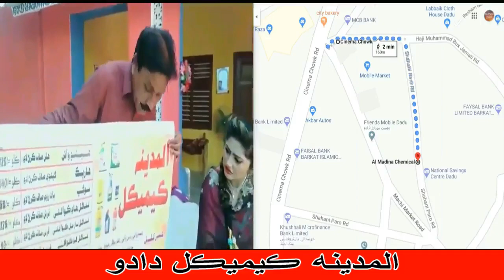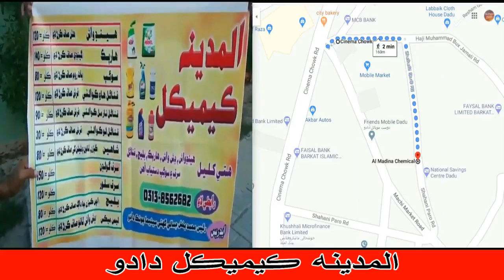DUSHMAN ZAMANO part 1 فلم | KHADIM | CHANDA | FEROZ | AZIZ | RESHAM | REEMA | SINDHI FILM |MANGIDADU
DUSHMAN ZAMANO part 1 دشمن زمانو فلم | KHADIM KHOKHAR خادم کوکر | CHANDA NAZ | LALA FEROZ KUMBHAR | AZIZ QAMBRANI | RESHAM NAZ | AHMED ALI SHAIKH | SAIFULLAH SOOMRO | REEMA NAZ | SHAKEEL RIND | MAJEED LEGHARI | FARHAN JAN BABAR | DR BASHIR ABBASI

تیرے مست مست دو نین | شریا گھوشال، راحت فتح علی خان | دشمن زمانو فلم